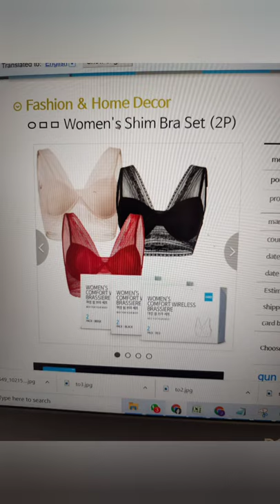Unboxing Atomy Wireless Bra